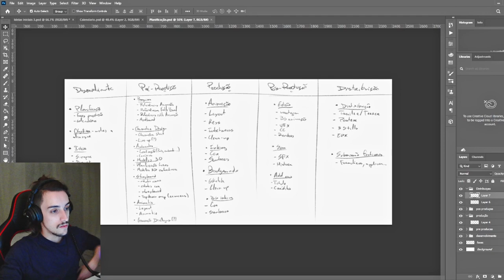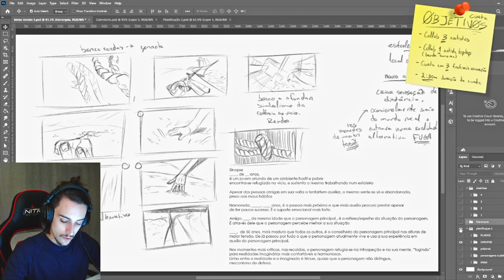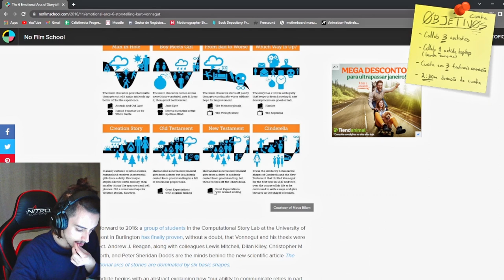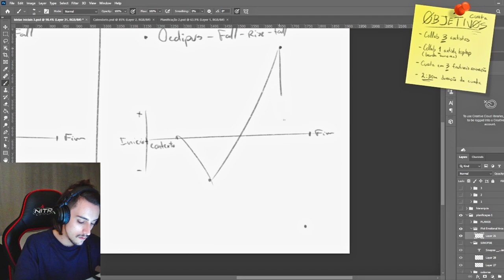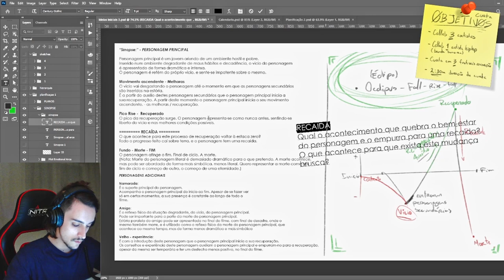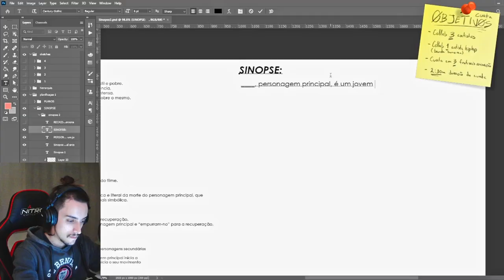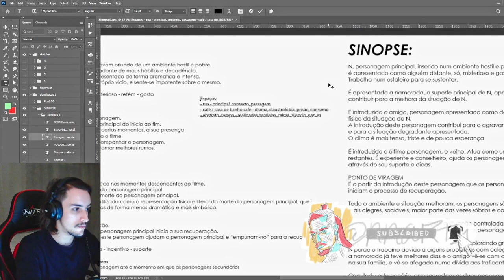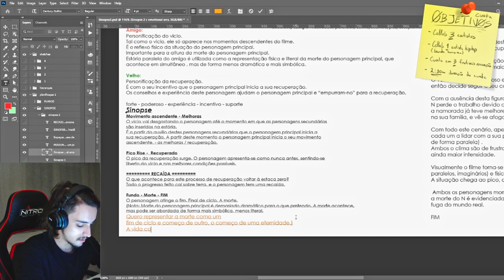Vamos fazer um filme de Animação! - #2 - Sinopse 📝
Instrumentais de fundo:
Gson x Richie Campbell Type Beat - _Drowning_ (Prod. Daniel Pinto X NO LUV)
T-Rex Type Beat 2023 - _Chuva_  R&B Instrumental
Dillaz Type Beat - _Pátria_  Boombap Hip Hop Instrumental (Prod. Daniel Pinto)
Phoenix RDC Type Beat - _Redenção_ (Prod. Daniel Pinto)

All by:
(Prod. Daniel Pinto)

Música (intro):
"INOSSI - Somewhere"

0:00 Preview
0:09 Intro
0:19 Dia #5 - Emotional Arcs
6:39 Dia #6 - Emotional Arc, Sinopse
08:48 Dia #7 - Sinopse, Espaços
10:25 Outro